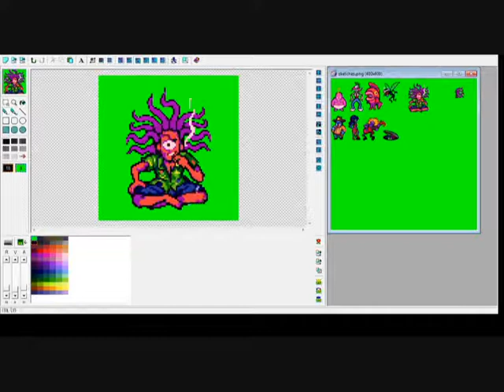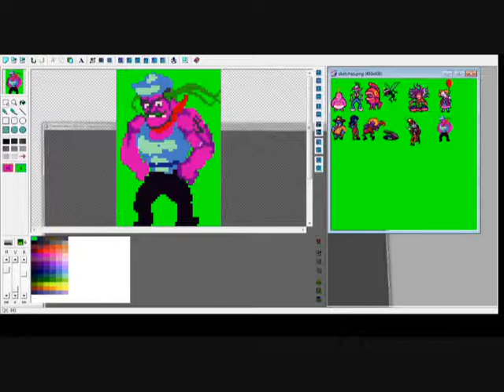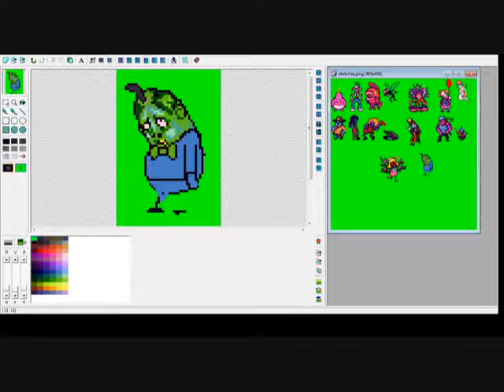Random characters on the live Streaming 19-09-2013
Those sketched characters was suggested by our fans who watch the last live streaming.

Help us spread the world about our crowdfunding campaign, there are just 5 days left!

Highly recomended.